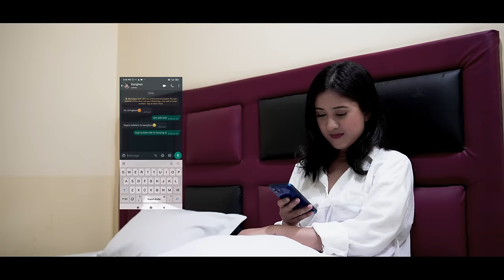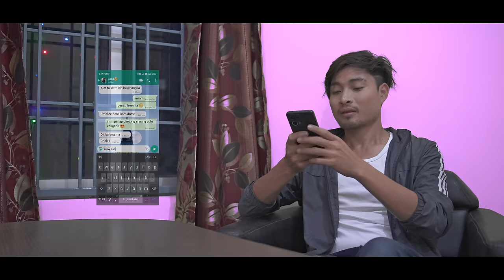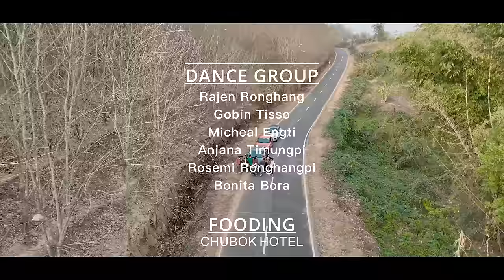Bivet Ji official Video || Prince Ronghang & Kiran Engtipi II Eliash & Manimka II Ding-eh Pictures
Ding-eh Pictures Present
Bivetji Official Video

Producer::
                *Alvinson Bey
Production Manager::
D.O.P & Editor::
                  *Sarmon Terang
Cinematographer::
                *Sarmon Terang & Sarlok Terang
Director::
             *Dilip Terang
Choreographer::
               *Priya Teronpi
Cast***
            *Prince Ronghang
            *Kiran Engtipi
Aerial View::Drone
M.U.A ::
            *Jirmin Hansepi & Serdimi Ingtipi
Singer***
             Manimka Kropi
            Elias b Tokbi
Lyric&Tune**
            Elias B Tokbi

Special thanks :: Khorsing Tisso

reuploading is strictly prohibited